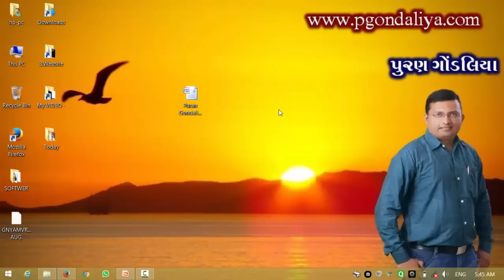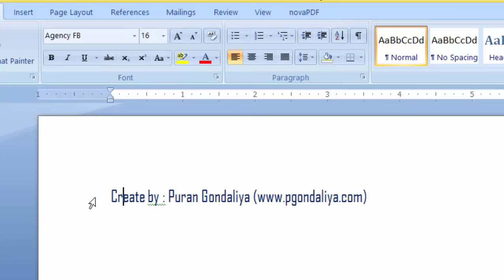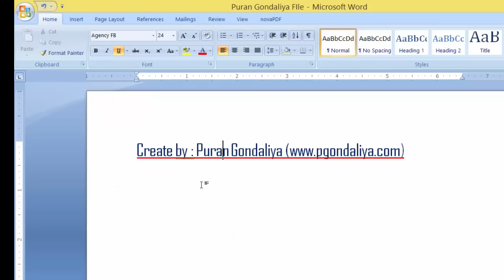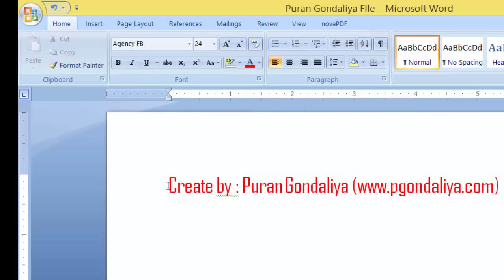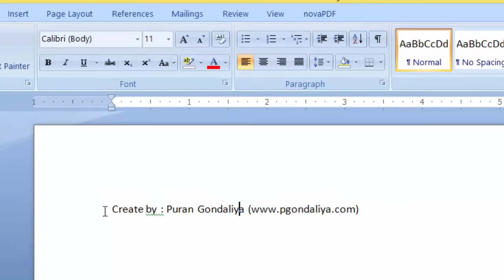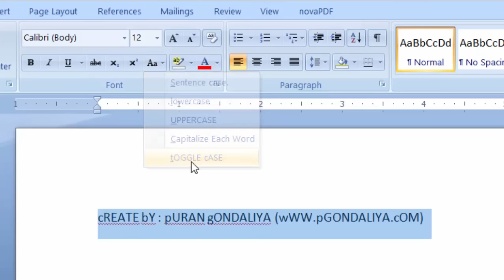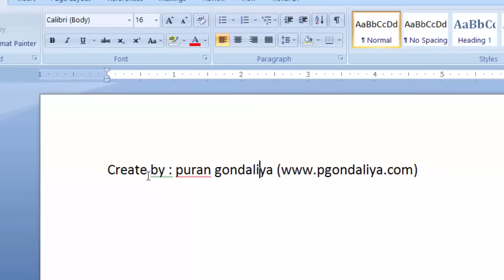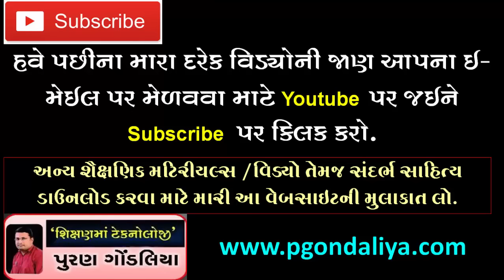Ms Office in Gujarati Part 2 | Font Colour,Size,Change Case,Font Effect @Puran Gondaliya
Ms Office Word 2007 In Gujarati –Part.1 Video
કમ્પ્યૂટર શીખો ગુજરાતીમાં-ધોરણ ૫ થી કોલેજ સુધીના વિદ્યાર્થીઓ માટે તેમજ કમ્પ્યૂટર શીખવા માગતા દરેક લોકો માટે  આ વિડિયો ઉપયોગી બનશે.-આપ જાતે પણ શીખી શકશો અને સાથે સાથે આપના પરિવારના કે શાળાના બાળકોને પણ સરળતાથી  Ms office Word શીખવી શકશો.( આ પ્રમાણે ૧૯ થી ૨૦ વિડિયોમાં Ms office Word આવરી લેવામાં આવ્યું છે.હવે પછીના વિડિયો માટે જોતા રહેશો.)
Next Video  Part.3 Video